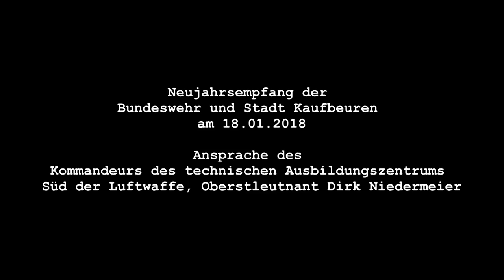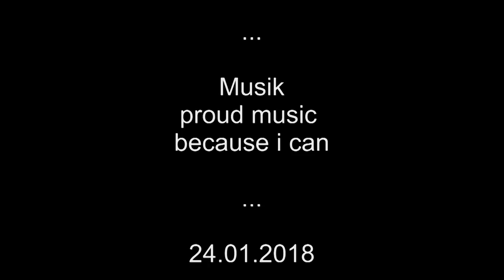Oberstleutnant Dirk Niedermeier - Neujahrsempfang der Bundeswehr und Stadt Kaufbeuren am 18.01.2018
Das Kaufbeurer Stadtportal "Wir sind Kaufbeuren"